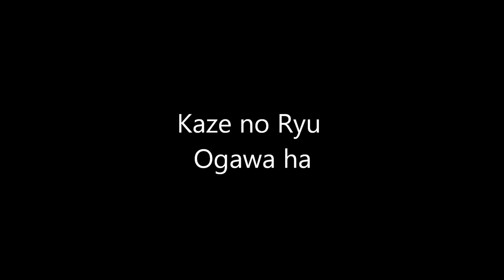Ogawa Ryu - 腹芸 - 自由練習 Free Training with Shidoshi Thiago Moraes - 2015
Private training with Shidoshi Thiago Moraes
Spain